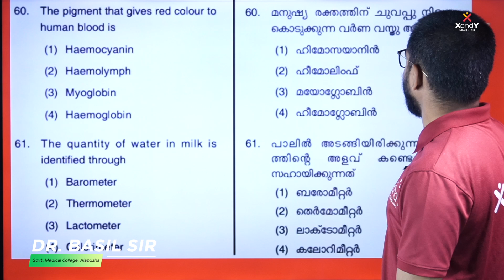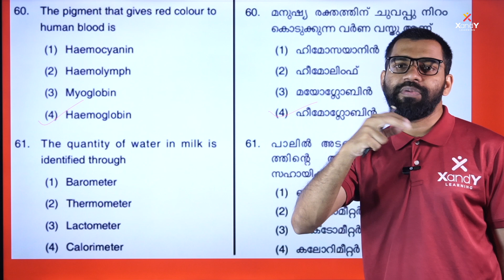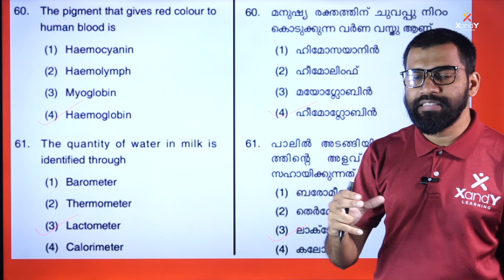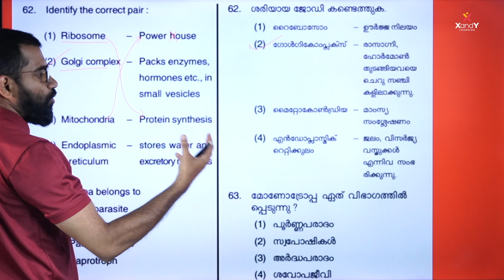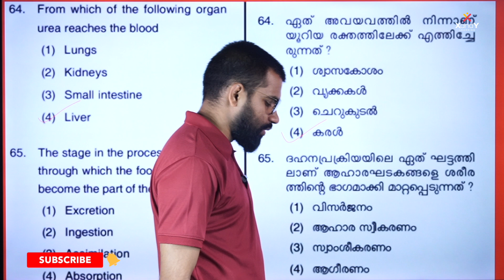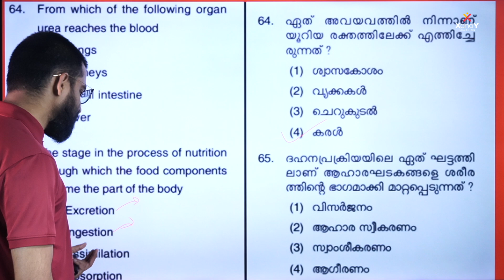Bio ലോകത്തെ ഉറപ്പുള്ള ചോദ്യങ്ങൾ | NMMS Biology | Basil Sir